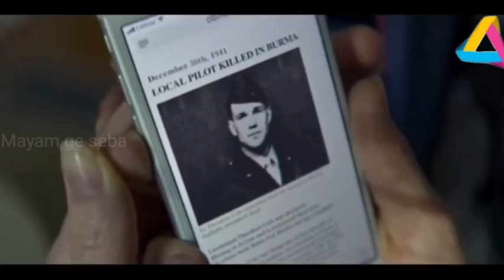"The Rift" Hollywood movie explained in Manipur/Amazing story 💕💕💕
Description

A World War II pilot, Theodore Cole, comes through a rift in time and space to 2020, and meets a widow and her stepson. The government insists that Theodore has to go back as he came or unleash a global catastrophe, but Theodore realizes that there's something he has to do before he returns.—Gislef